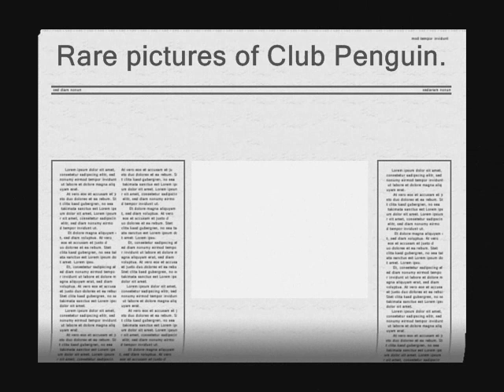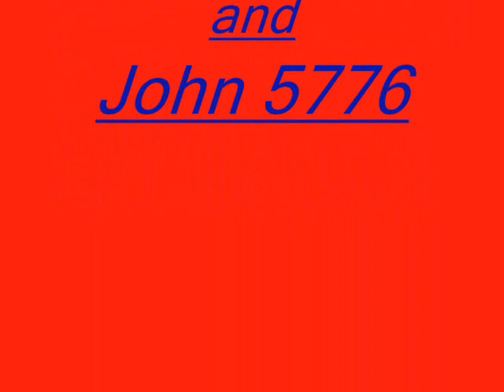Club Penguin photos